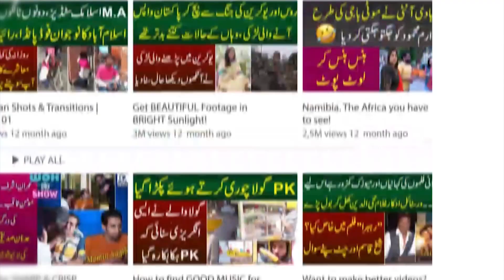Phool Butt Kay Inkishafat | Bilal Khan | MYK News Tv